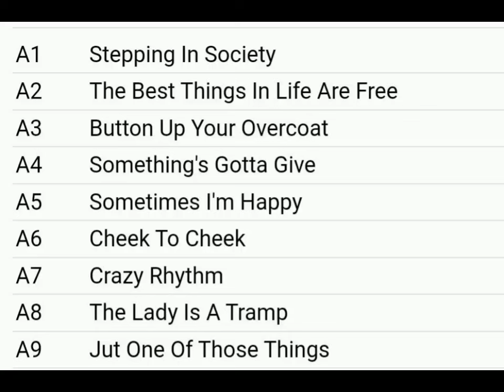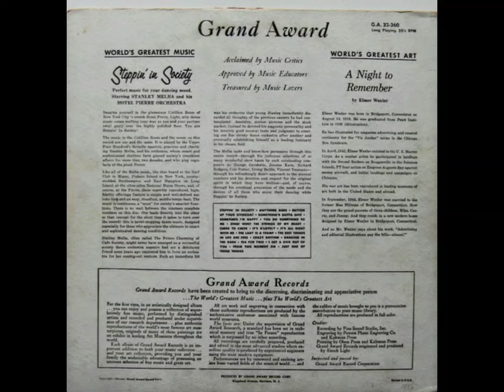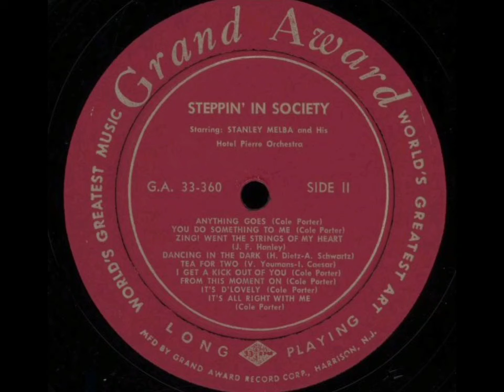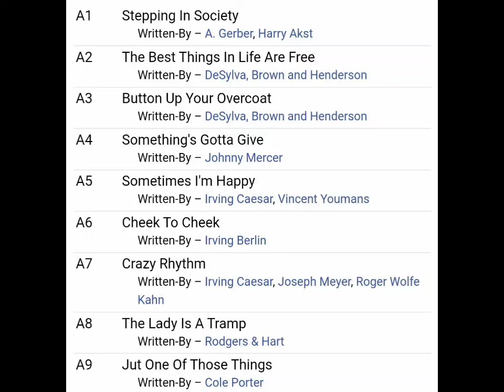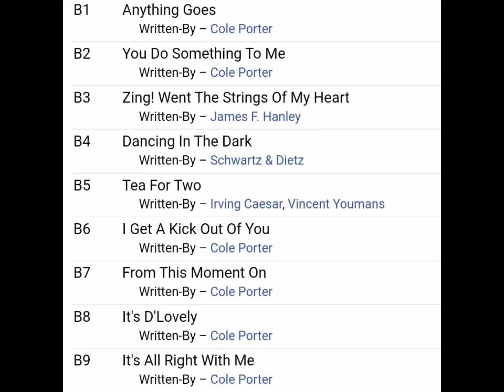ＳＴＡＮＬＥＹ ＭＥＬＢＡ "STEPPIN' IN SOCIETY"(１９５７)